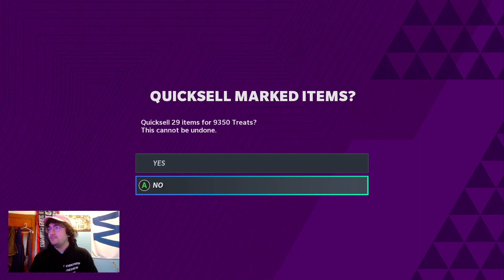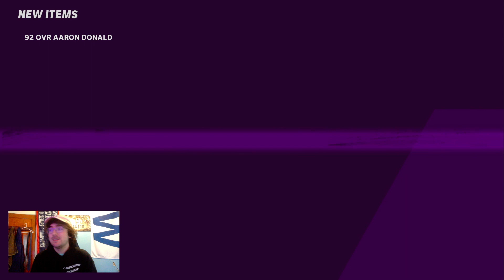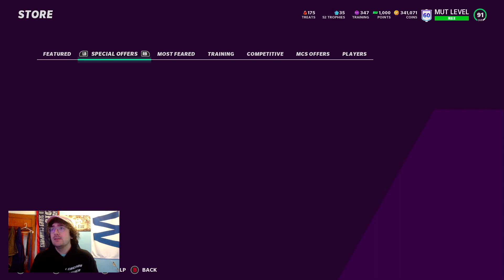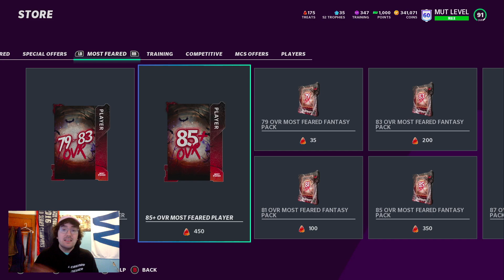IS THE 85+ MOST FEARED WORTH PULLING IN MADDEN 21 RIGHT NOW?! WE GOT AARON DONALD 92 FOR SQUAD!!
We got Aaron Donald from all of our good pulls but this 85+ pack is only good when there is a LTD in packs.